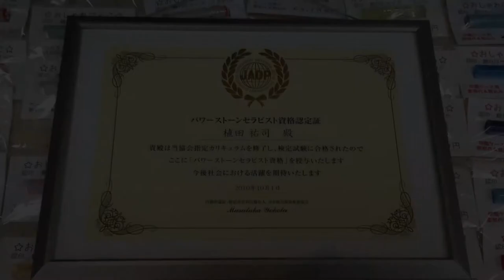鳥取市でタイガーアイ（虎目石）のパワーストーン印章を作るなら、彫刻した見本を実際に触って選べる地元の老舗はんこ屋 いろは堂へ!!